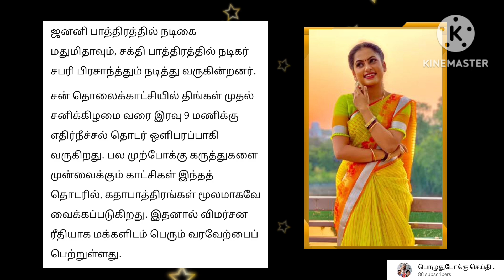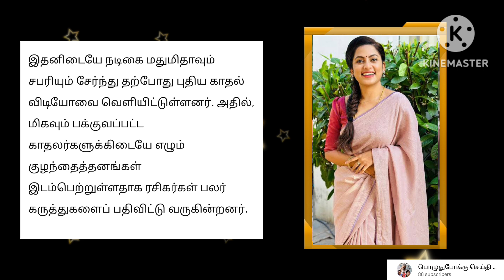எதிர்நீச்சல் சீரியலில் கூட இல்லாத காதல் காட்சி | எதிர் நீச்சல் நாயகி ஜனனி | ethir neechal janani ❤️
ethir neechal serial janani

ethir neechal serial janani sakthi love scene

ethir neechal serial janani marriage

ethir neechal serial janani sakthi marriage episode

ethir neechal serial janani sakthi whatsapp status

ethir neechal serial janani gowtham whatsapp status

ethir neechal serial janani hot saree

ethir neechal serial janani real marriage

ethir neechal serial janani sakthi marriage episode 36

ethir neechal serial janani sakthi

ethir neechal serial janani dance